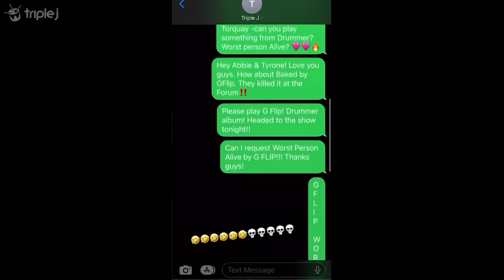Behind G Flip’s cover of Taylor Swift’s ‘Cruel Summer’ for Like A Version (Interview)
G Flip takes you behind their cover of Taylor Swift’s ‘Cruel Summer’ for triple j's Like A Version.

Like A Version is a segment on Australian radio station triple j. Every week a musician or band performs one of their own songs and cover a song they love.